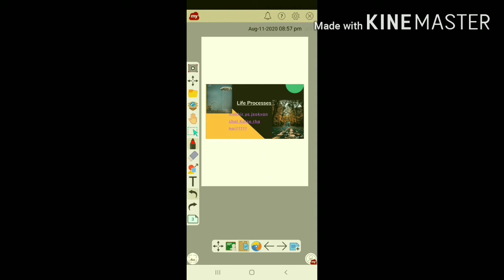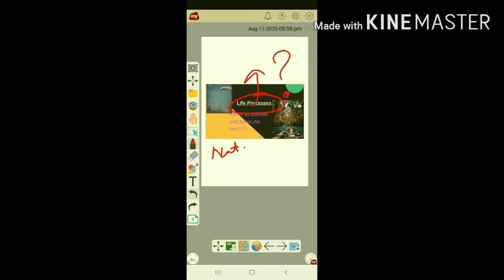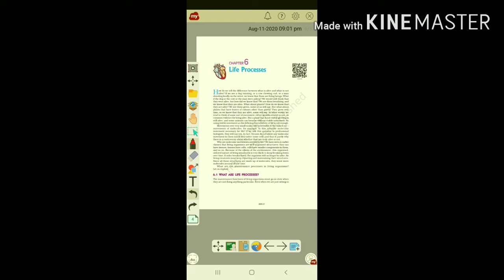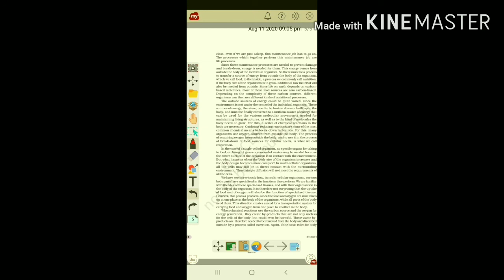Life Processes Introduction Lecture-1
science Class 10 Life Processes